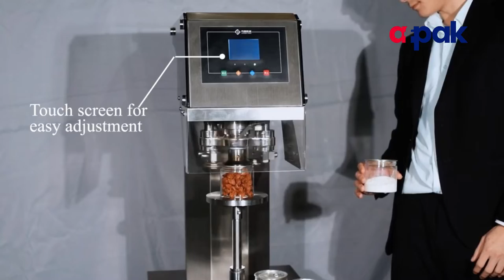semi auto tin can seamer machine